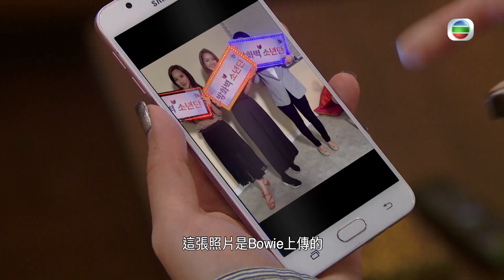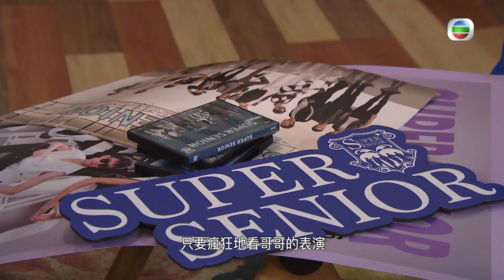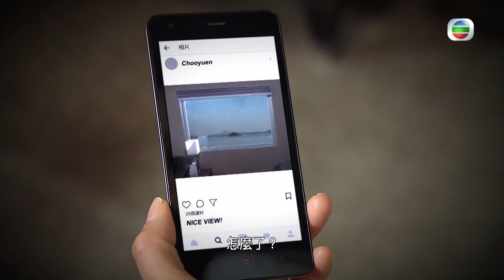【愛．回家之開心速遞精華短片】第1055集精華 一日歐巴一世歐巴｜沈可欣｜呂慧儀｜韓國天團｜閨蜜｜追星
好閨蜜通常都會喜歡相同類型的偶像，Mary(呂慧儀)、Rebecca(沈可欣)都是韓國天團SS的忠實粉絲，但Rebecca竟然變心喜歡另一個組合！俗話說的好，偶像面前無姊妹，Mary她們又會怎麼做？